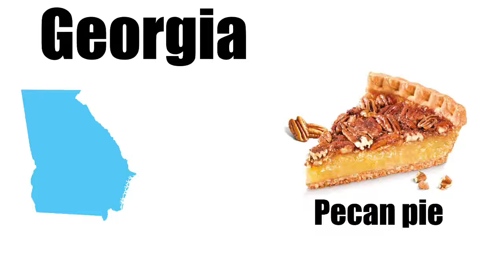State Pie of each US State!